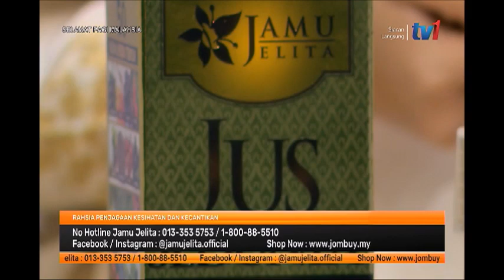29 JAN 2022 –SPM-RAHSIA PENJAGAAN KESIHATAN DAN KECANTIKAN